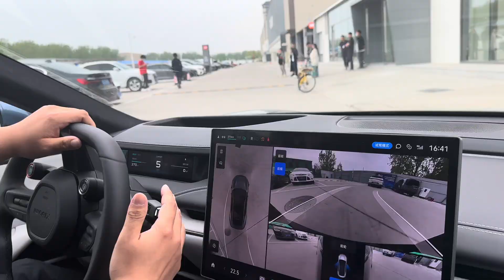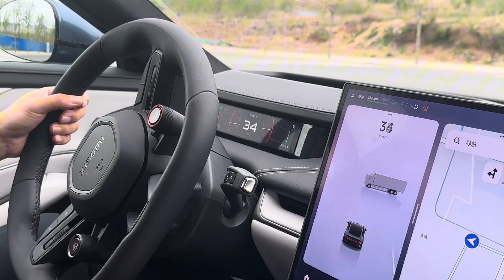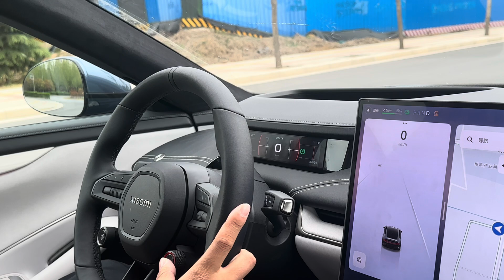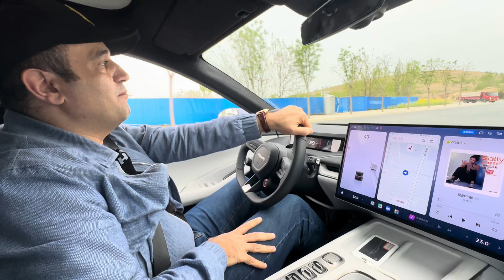XIAOMI # SU7 / SU7 PRO / SU7 MAX - COMPETITOR TO TESLA? HAVE A LOOK AT TEST DRIVE!!!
Xiaomi SU7: 74kWh battery, 434-mile range, 5.3sec 0-62mph, 130mph top speed
Xiaomi SU7 Pro: 94kWh battery, 515-mile range, 5.7sec 0-62mph, 130mph top speed
Xiaomi SU7 Max: 101kWh battery, 497-mile range, 2.8sec 0-62mph
The SU7 will be available in single- or dual-motor variants, with the top all-wheel drive model getting 475kW of power, equivalent to a heady 664bhp. That’s good for a 0-62mph launch of just 2.78 seconds and top speed of 165mph, according to Xiaomi.

Dynamics aside, the top SU7 looks to be competitive on paper, then. Range will vary between 434 and 515 miles, depending on the spec, thanks to battery sizes ranging from 74kWh in the entry model to 101kWh in the Max. Full specs look like this: